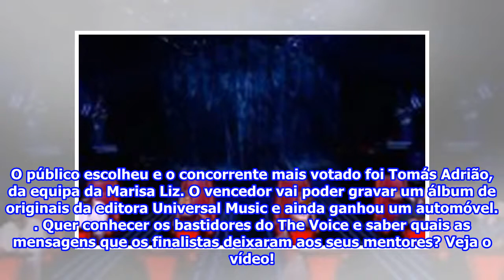The Voice Portugal - Veja o que ninguém viu nos bastidores!